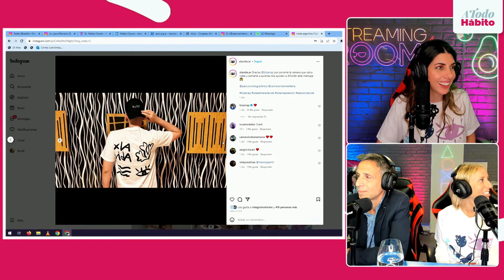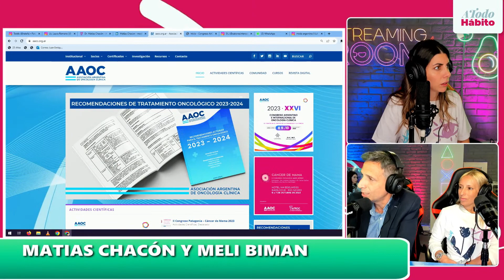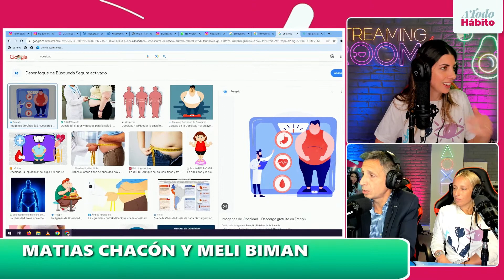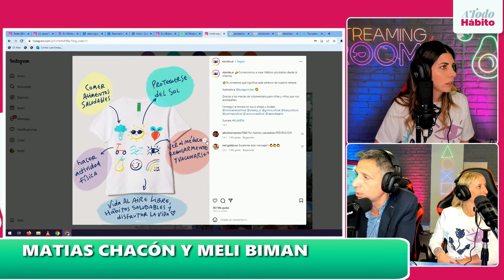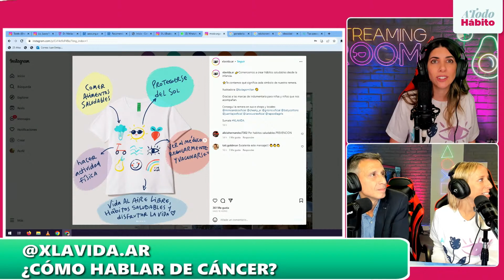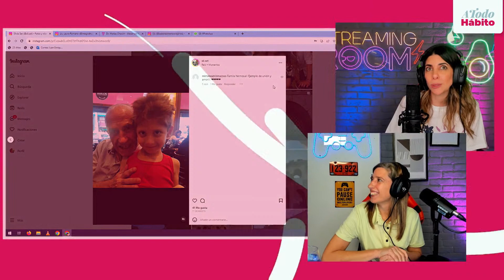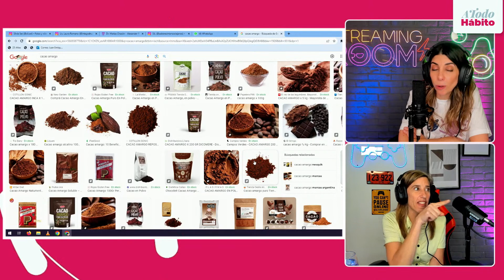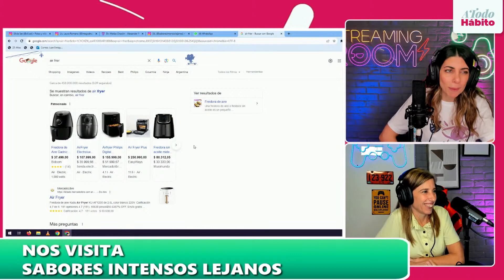ATODOHABITO | ¿SE PUEDE PREVENIR EL CÁNCER? (20/9/2023)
HOY en ATodoHabito un programa con gran contenido a pura emoción ❤️ El dr. Matías Chacon es oncólogo y vino a charlar sobre cómo prevenir el cáncer, cómo hablar de los hijos sobre el tema y mucho más 💪 Vino Silvia Set una gran oyente del streaming a contarnos todo sobre su alimentación

ATodoHabito de miércoles a viernes a las 11hs